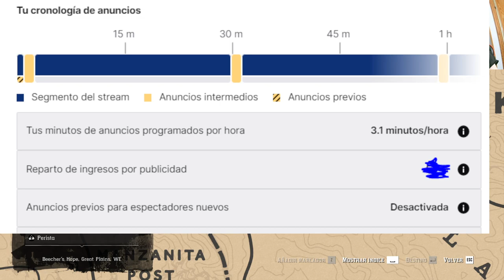La historia de Red Dead Redemption 2 | En Español | Capítulo 105